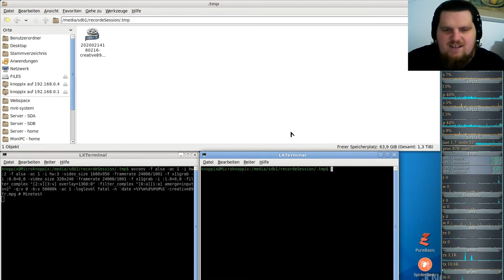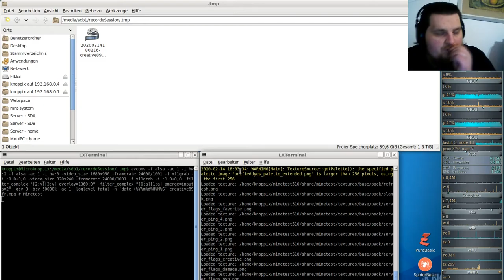Let´s Play Minetest - German-Creative-server ( Minecraft orientiertes Spiel ) #089